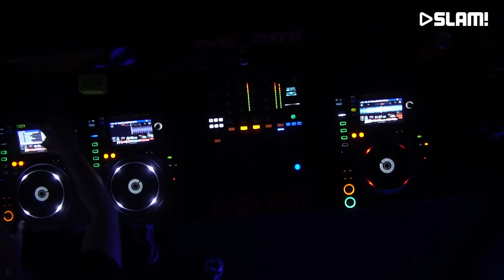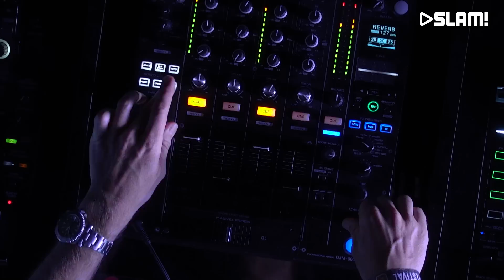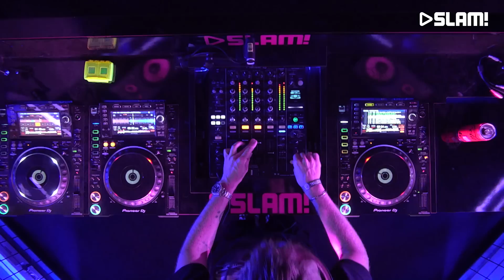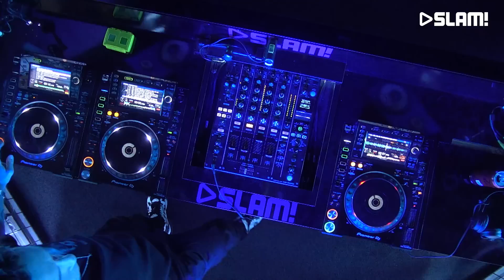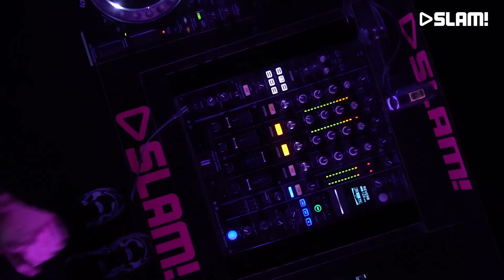Nicky Romero (DJ-set) | SLAM!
Nicky Romero came to our studio to play an awesome set in the SLAM! DJ booth.

More of Nicky Romero?

SLAM!